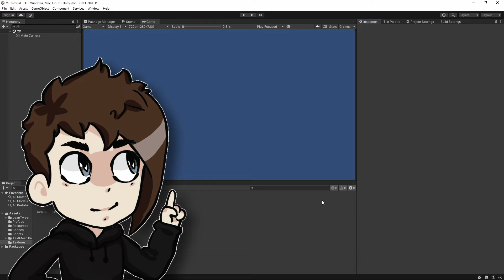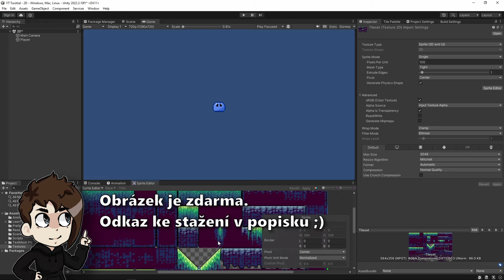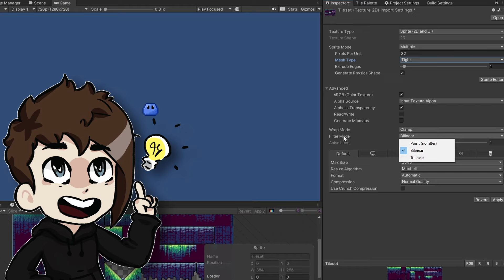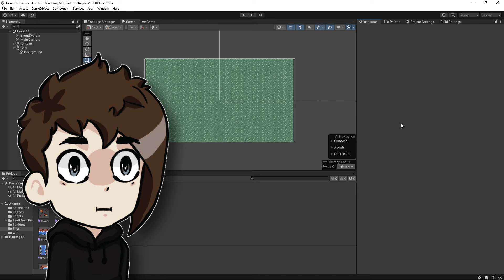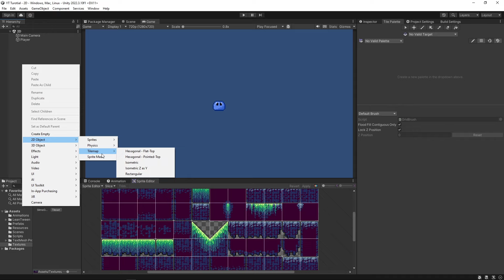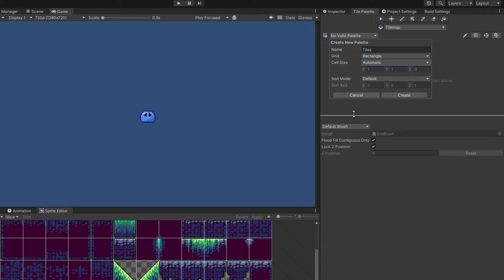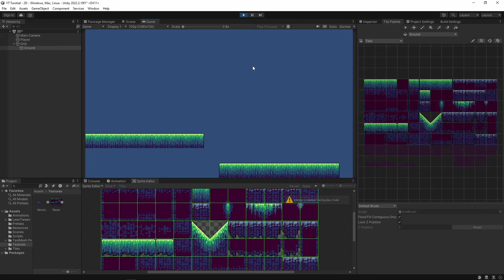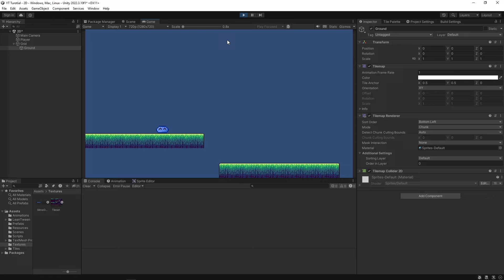Vlastní 2D hra - mapa a políčka || Unity Gamedev #17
Tvoříte 2D hry nebo byste chtěli začít? Dneska vám ukážu, jak si vytvořit políčka a jednoduchou čtvercovou mapu! :)

Kód pro slevu- DARKRY

O O
Pomocí čeho natáčíme:
Zvuk- AudaCity
O O

Obsah videa:
0:00 Cíl videa
0:32 Co budeme potřebovat
1:41 Nastavení grafiky a políček
5:44 Přidání potřebných rozšíření
6:32 Vytvoření palety a mapy
8:56 Nastavení zdí a platforem
10:38 Rady, tipy a závěr